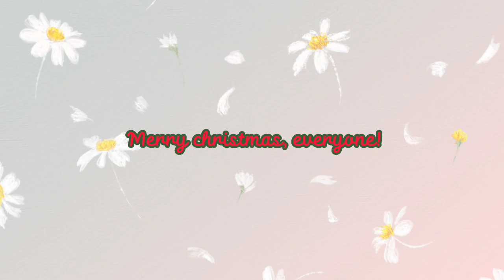Merry Christmas! | Ate Weyn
merry xmas, everyone!